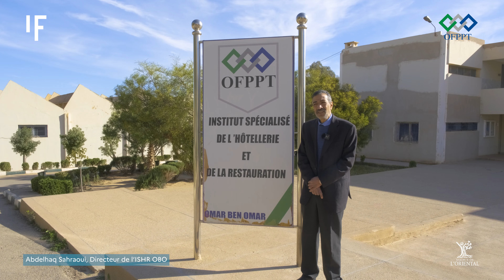Journée culinaire de la Francophonie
نظم كل من المعهد الفرنسي بوجدة والمعهد العالي للفندقة والمطعم، عمر بن عمر، قسم السياحة، يوم الطهي للفرانكفونية والذي عرف مشاركة 5 فرق من 4 دول مختلفة ؛ المغرب، فرنسا، السينغال والبنين. كان يومًا مليئًا بالتبادلات حول ثقافات هذه البلدان.
L'institut français d’Oujda avec l'ISHR Omar Ben Omar section tourisme ont organisé la journée culinaire de la Francophonie. Cet évènement a connu la participation de 5 équipes de 4 pays différents ; le Maroc, la France, le Sénégal et le Bénin. Ce fut une journée riche en échange autour des cultures de ces pays.